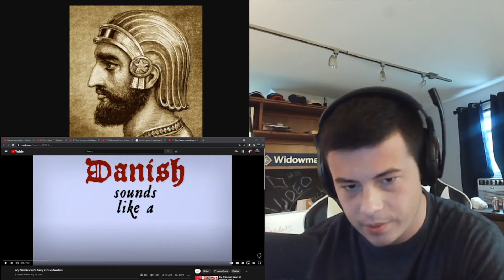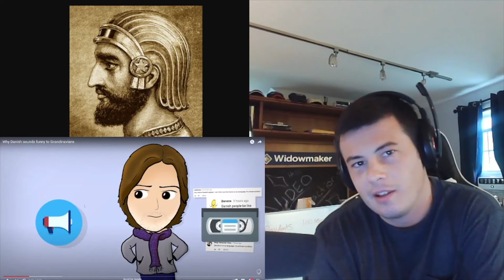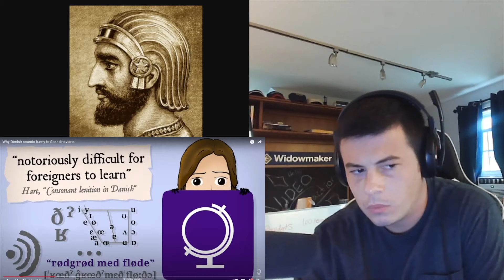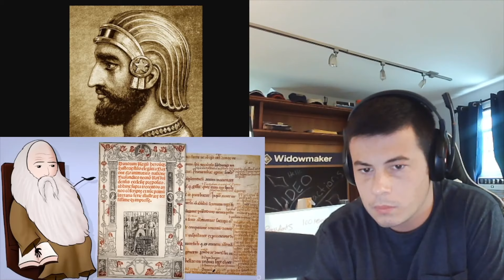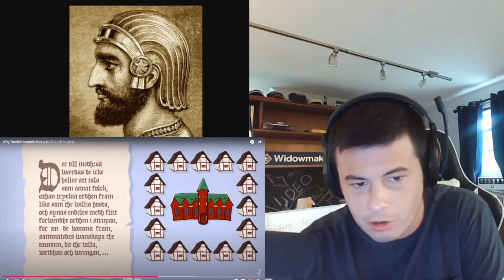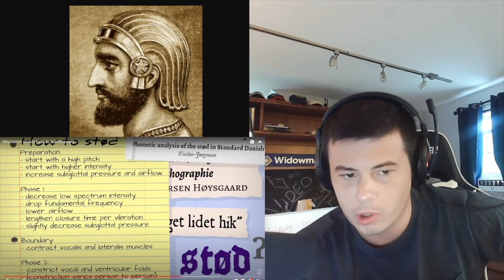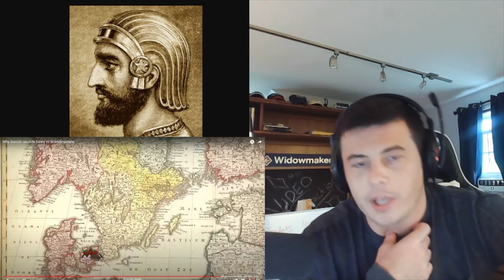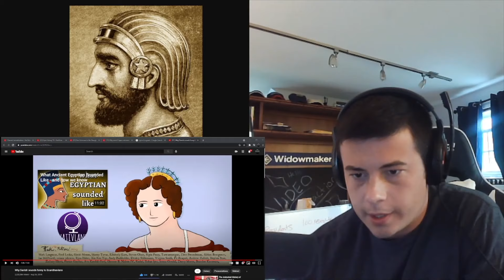American Reacts - Why Danish sounds funny to Scandinavians - NativLang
Was told by some of my Swedish followers on discord that this would explain some similarities between the Norse Languages! That it did! Also the potato in throat was pretty funny. Love you Danes!

American from the northeast (New England) and I want learn as much as I can about world history so keep recommending videos in the comments and don't forget to join my discord and follow me on TikTok!